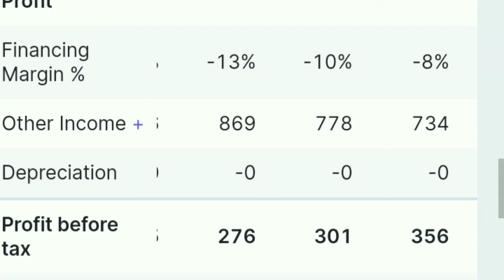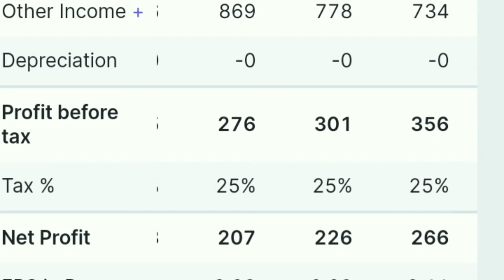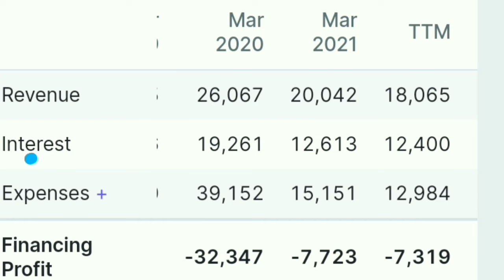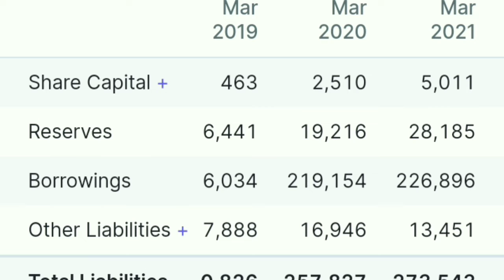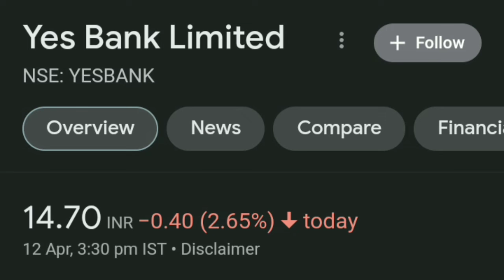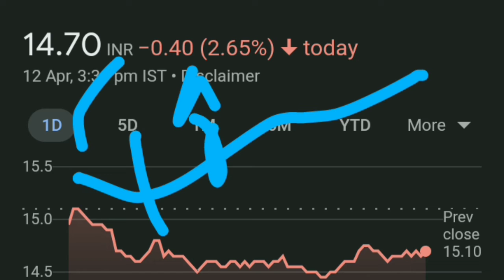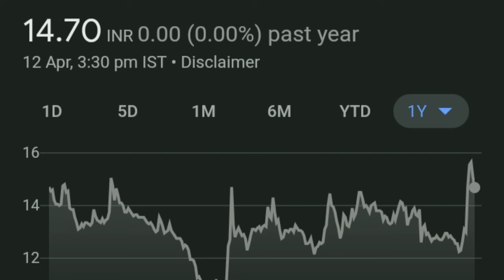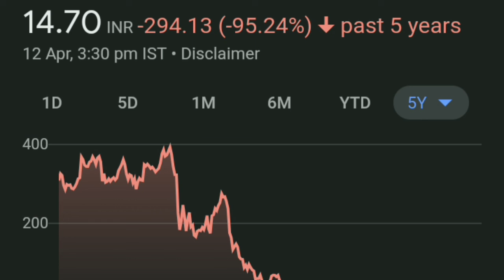Yes Bank Target 20 Buy करे 🔥| Yes Bank share analysis | Yes Bank stock analysis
TY :)